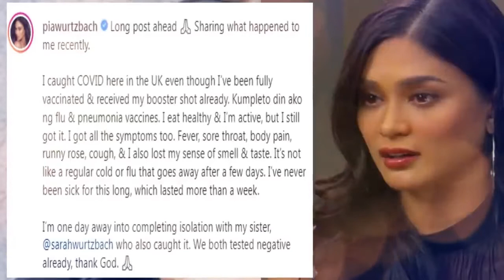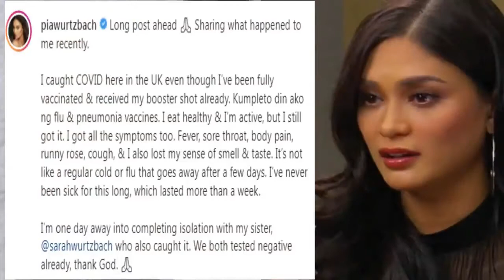PIA WURTZBACH TINAMAAN ng COVID-19.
covid-19